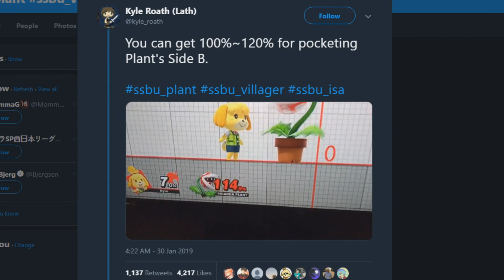SMASHING GEHAB - Major Test of Strength #1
Super Smash Bros. Ultimate vs. Gehab!

Major Test of Strength is a series where I'll play various YouTubers, friends, and smashers in Ultimate!